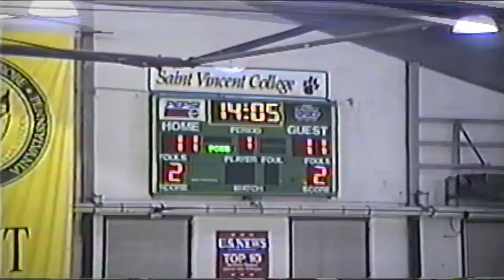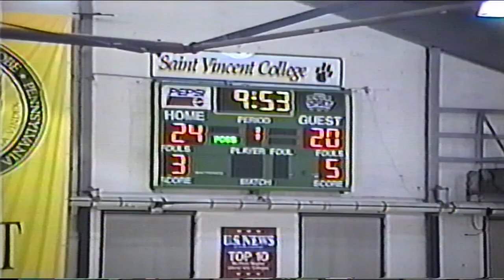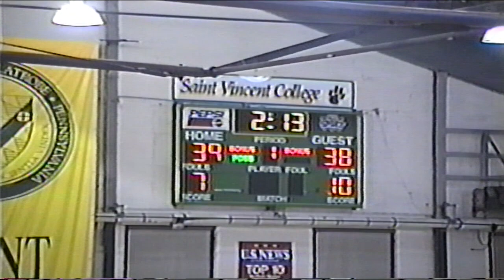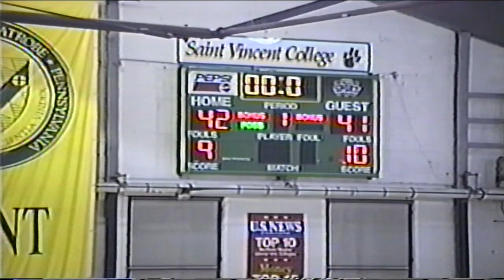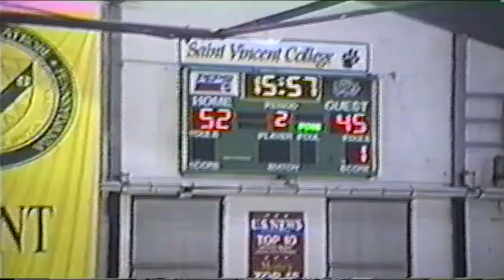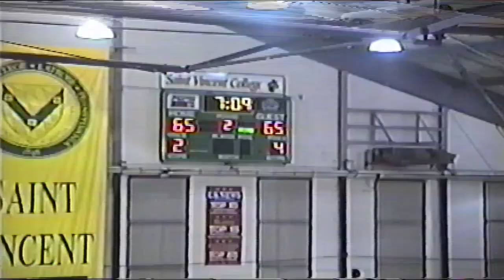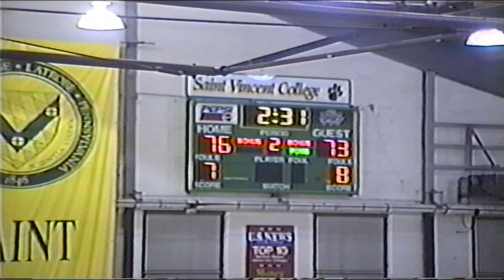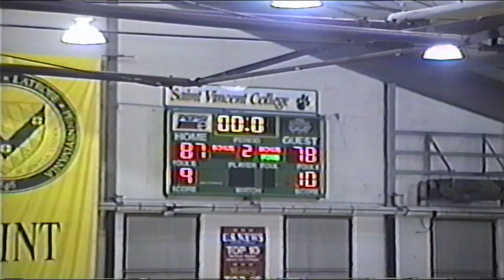St. Vincent College vs Geneva College KECC Semi-Final 1998